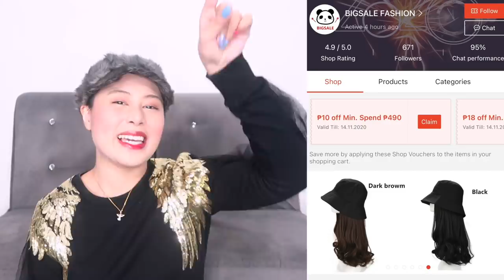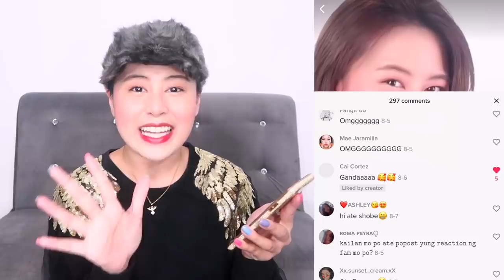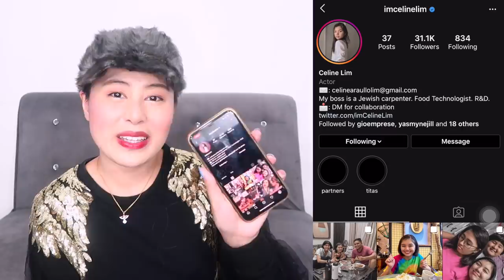KALBO UPDATE (MONTH 1), MINI WIG HAUL, and READING COMMENTS from CELEBRITIES and friends from MNL48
Annyeong, EUNiverse~ Welcome or welcome back to my monthly "Shaved Head Update" video!! ✨✨✨ I hope you enjoy watching and 많이 많이 사랑해주세요~ ♡

HOW TO GET A VOUCHER: Send them a screenshot from this video showing their Shopee shop on the screen and tell them I sent you there 🤗 Mention my YouTube channel name po also: Eunice Santiago ✨

WIGS MENTIONED:
1. Purple (439 pesos):

Let’s talk!! ♡